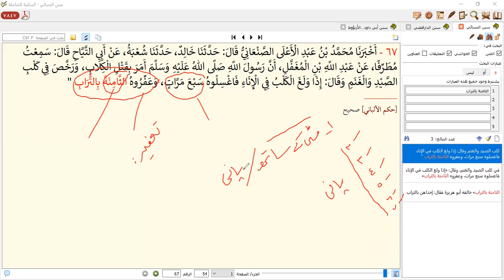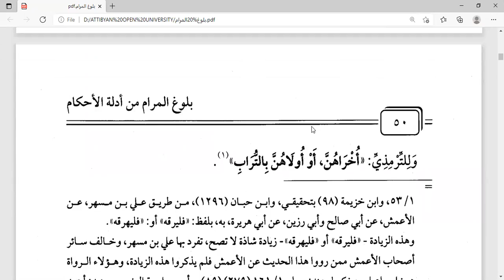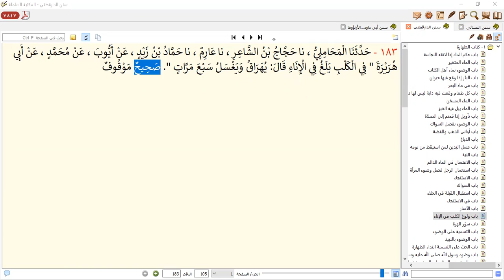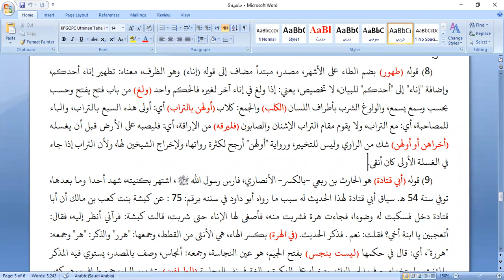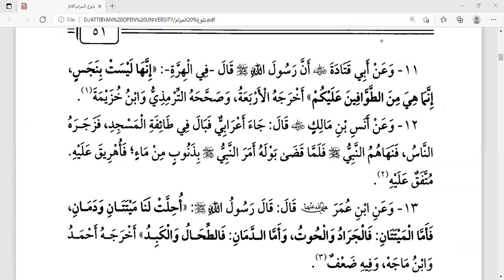Lesson 4 : Al Bulugh al-Maram min Adillat al-Ahkam Hadith 10-12 بلوغ المرام من أدلة الأحكام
Al Bulugh al-Maram Hadith Number 10
Al Bulugh al-Maram Hadith Number 11
Al Bulugh al-Maram Hadith Number 12